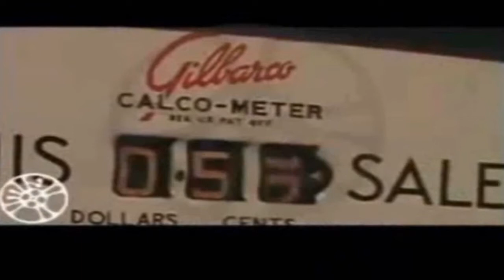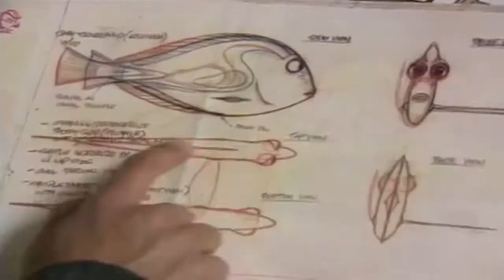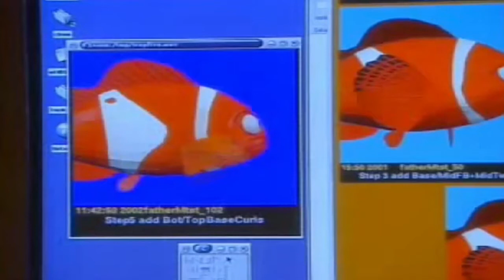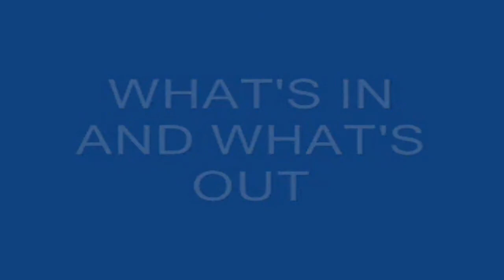Popular Culture Finding Nemo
Finding Nemo is a 2003 American computer-animated adventure film produced by Pixar Animation Studios and released by Walt Disney Pictures. Directed and co-written by Andrew Stanton with co-direction by Lee Unkrich, the screenplay was written by Bob Peterson, David Reynolds, and Stanton from a story by Stanton. The film stars the voices of Albert Brooks, Ellen DeGeneres, Alexander Gould, and Willem Dafoe. It tells the story of an overprotective clownfish named Marlin, who, along with a regal blue tang named Dory searches for his missing son Nemo. Along the way, Marlin learns to take risks and comes to terms with Nemo taking care of himself.

Released on May 30, 2003, Finding Nemo won the Academy Award for Best Animated Feature, the first Pixar film to do so. It was also nominated in three more categories, including Best Original Screenplay. Additionally, it became the highest-grossing animated film at the time of its release, and was the second-highest-grossing film of 2003, earning a total of $871 million worldwide by the end of its initial theatrical run.[2]

Finding Nemo is the best-selling DVD title of all time, with over 40 million copies sold as of 2006,[3] and was the highest-grossing G-rated film of all time before Pixar's own Toy Story 3 overtook it. The film was re-released in 3D in 2012. In 2008, the American Film Institute named it as the 10th greatest animated film ever made as part of their 10 Top 10 lists.[4] In a 2016 poll of international critics conducted by BBC, Finding Nemo was voted one of the 100 greatest motion pictures since 2000.[5] The sequel, Finding Dory, was released in June 2016.